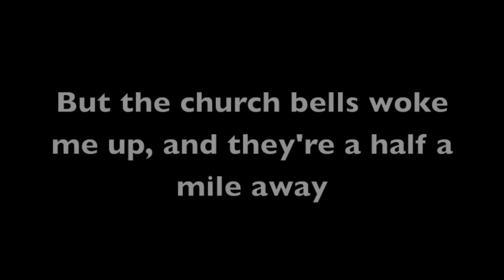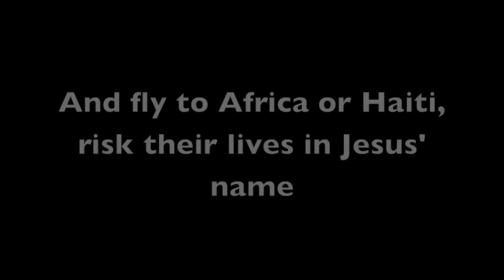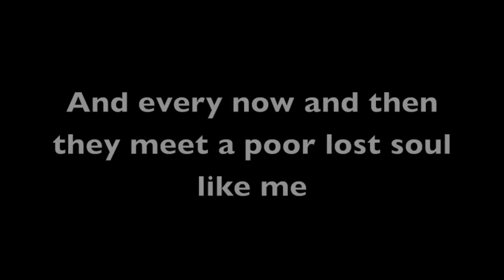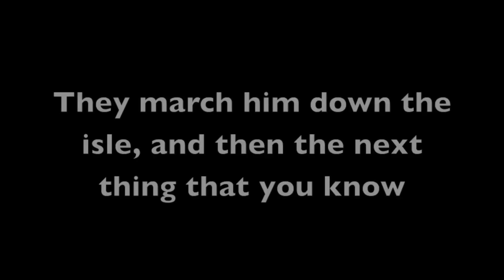Those Crazy Christians -Brad Paisley